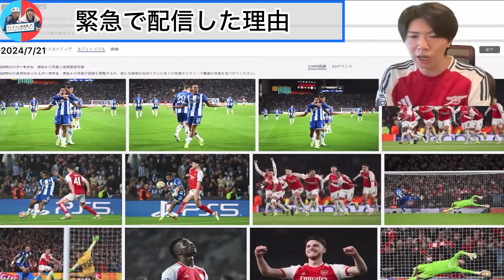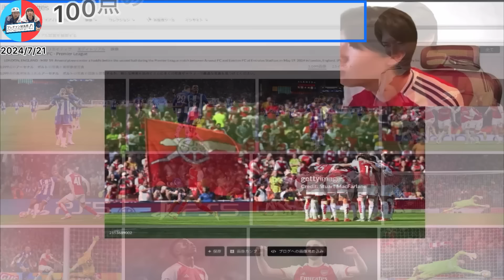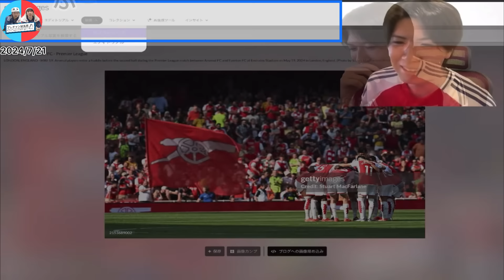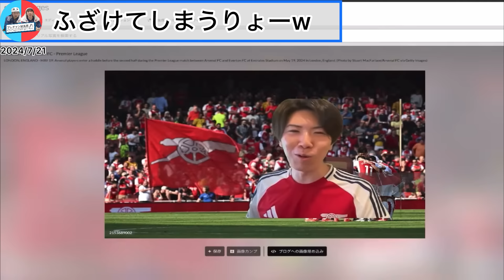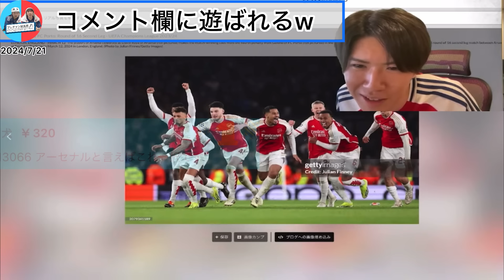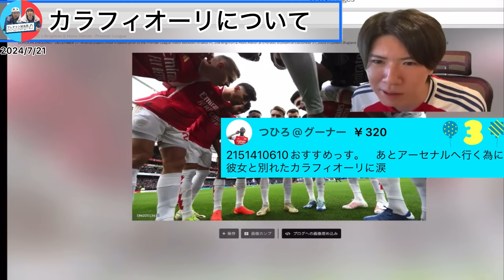【プレチャン】アーセナルについての重要な仕事が決まりました。冨安、カラフィオーリ、チドオビについても…【切り抜き】プレチャン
ゲームチャンネルはこちらから🎮

0:00 配信した理由
1:38 100点の写真見つけました。
2:30 りょー写真でふざけてしまうw
3:24 コメント欄に遊ばれるりょー1
4:39 コメント欄に遊ばれるりょー2
5:46 カラフィオーリ
6:15 冨安プレシーズン出ない
7:05 チドオビ